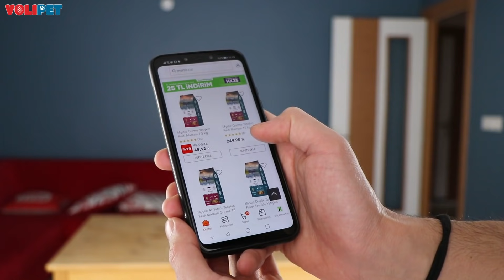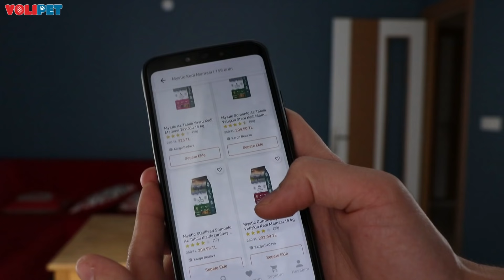MYSTİC KEDİ MAMASI İNCELEMESİ VE YORUMU 😽 (Uygun Fiyatlı Kedi Maması İnceleme)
Merhaba Bu videoda Mystic kedi maması incelemesi yapıyorum. Uygun fiyatlı orta üst segment Türk üretimi bir mama olan Mystic mamasını detaylı bir şekilde inceliyoruz.

- Mysctic Kedi Maması
- Mama İncelemesi
- Kedi Maması Tavsiyesi
- Kedi Maması Kıyaslamaları